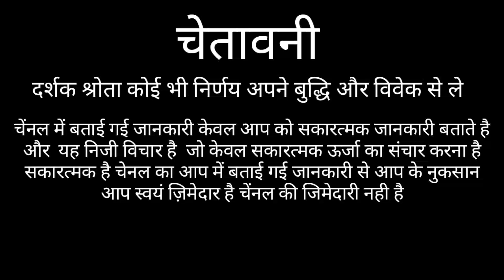तुला राशि राज योगी | TULA RASHIFAL | LIBRA HORSCOPE | TULA RASHI 2021